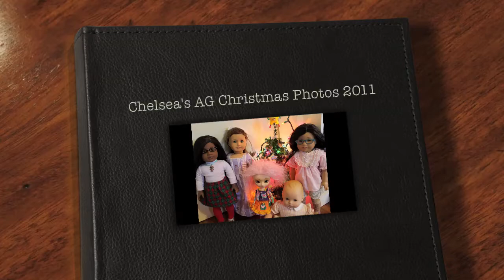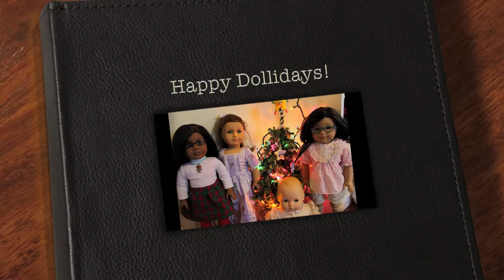AG Christmas Photos 2011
Chelsea's Doll Family Christmas Photos!
Merry Christmas and Happy Dollidays everyone!